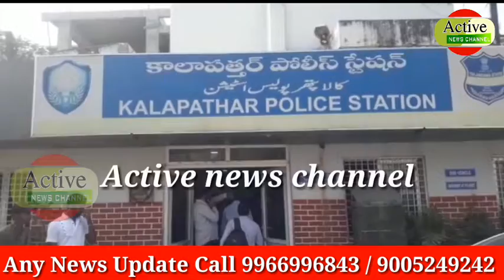MOHD AHMED MURDER CASE SOLVED BY KALAPATHER POLICE REASON ILLEGAL INTIMATION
Kalapathar ps hudood mai  Makka colony me pesh aaye qatal me mulawis 8 afraad giraftaar. Qatal ki wajhe najayez taluqat bataye gaye